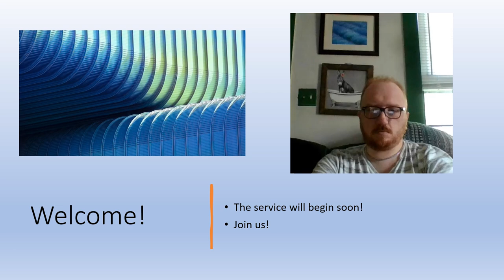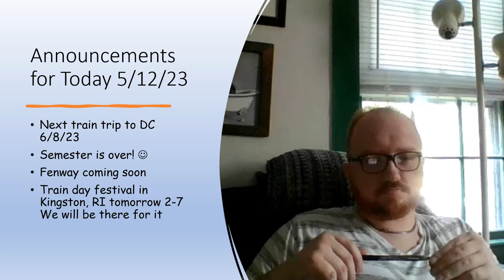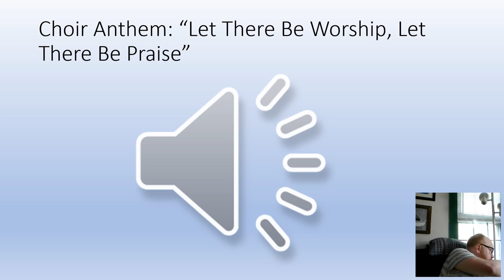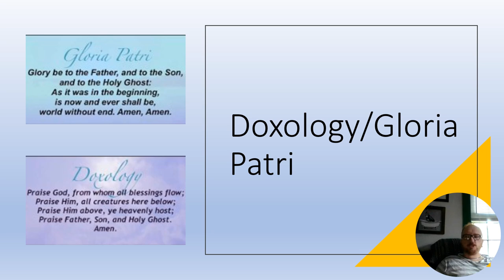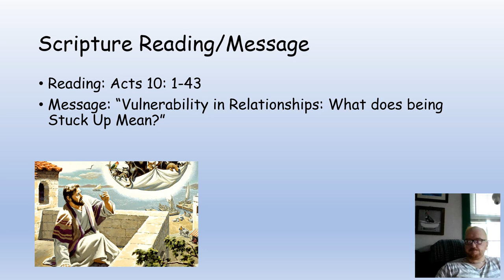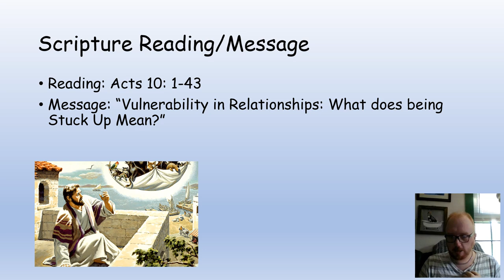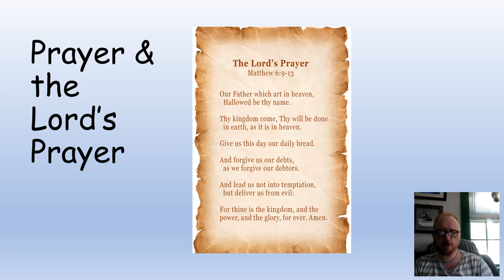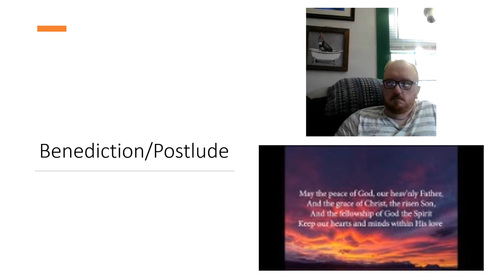6th Week of Easter-"Vulnerability in Relationships"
In this service, which was recorded on Friday, May 12, 2023, I explore the vulnerability that we experience in relationships. I talk about the importance of being honest with ourselves and others about our vulnerabilities, and I offer practical suggestions for navigating this delicate territory.